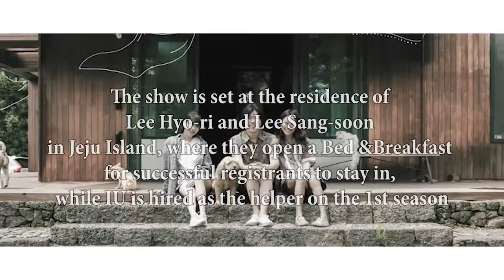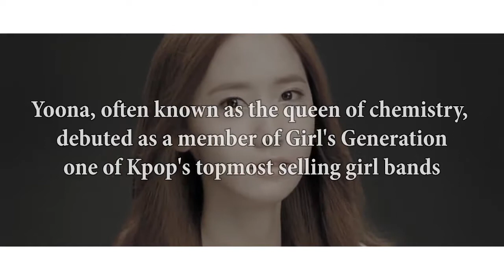YOONA WILL REPLACE IU AS A PART TIMER ON HYORI'S HOMESTAY SEASON 2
What do you think about yoona as new part timer for season 2 ?

Do you guys excited with the new season ?

Song : Starring At The Valley - Silent Partner